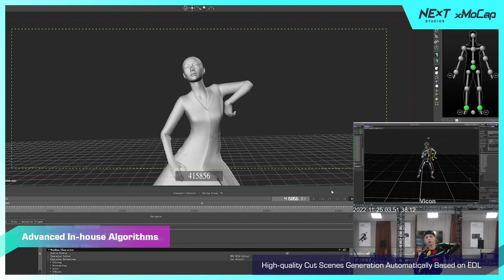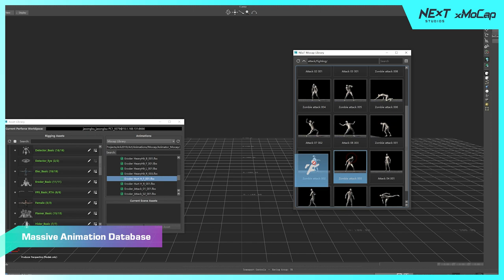NExT Hardware and Technology Pipeline are at GDC23!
Our cutting-edge tech powers mobile games, high-fidelity characters, science, and education. Our self-developed pipelines and labs are vital to creating lifelike digital humans. Let‘s work together to build the future of virtual worlds!